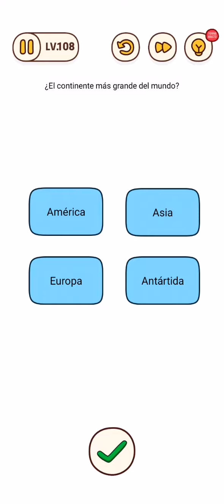Brain Find Soluciones Nivel 101 110 🌄🌄 Suscribete